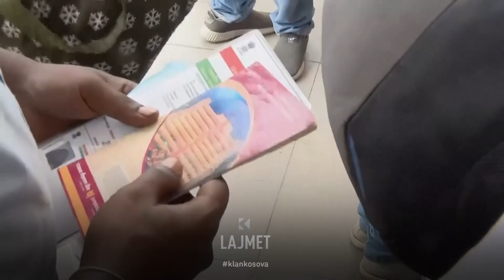275 viktima, shkak gabimi elektronik - 04.06.2023 - Lajmet